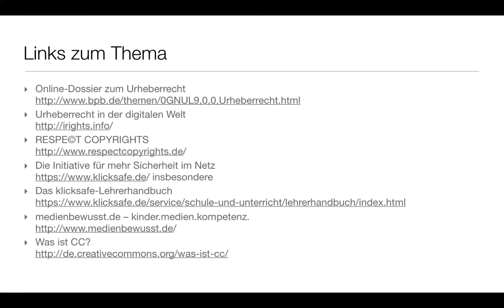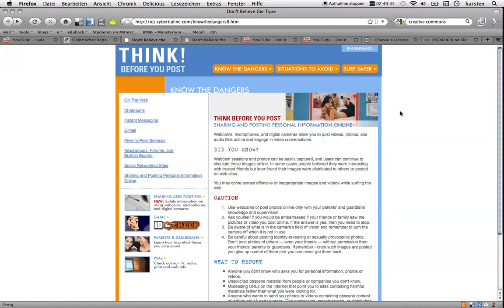Episode F-03c | Urheberrecht und Datenschutz (Teil 3/3)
Hier noch kurz die Quellenangaben sowie die Diskussion über die Nutzungsbedingungen der heute genutzten Quellen.